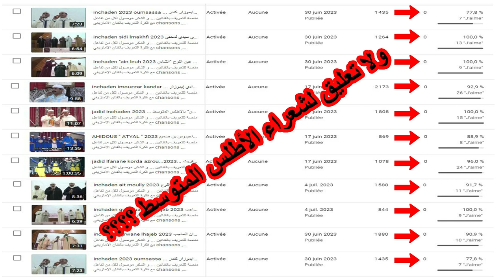azlmat ali festival azrou 2023 الفنان الكبير و المحبوب أزلماط علي ابراوي